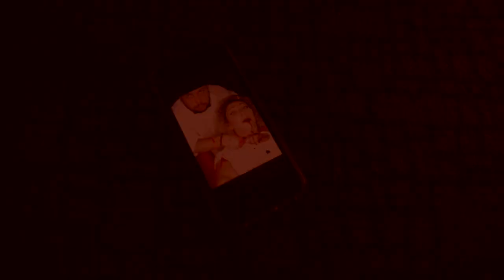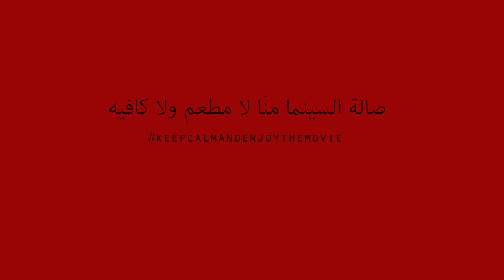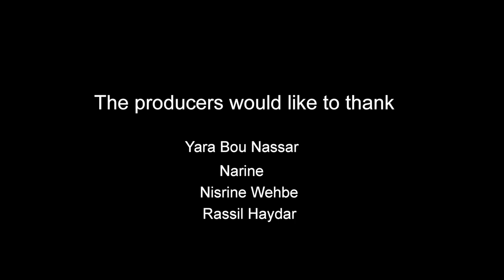Keep calm and enjoy the movie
A short movie about a cinephile that turns into a serial killer.